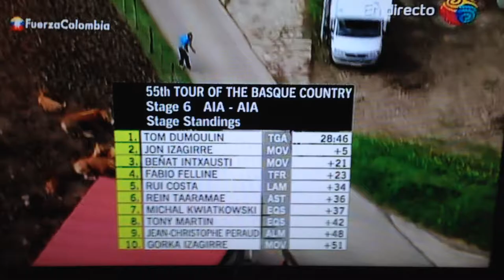Ultimo Km Nairo Quintana, Vuelta al Pais Vasco 2015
III VALIDA DISTRITAL BMX, En Honor a Daniel Barragan, Bogota 2015, Pista BMX Mario Soto UDS